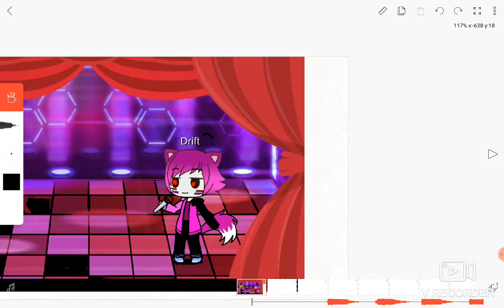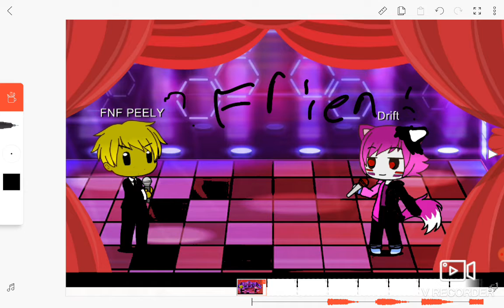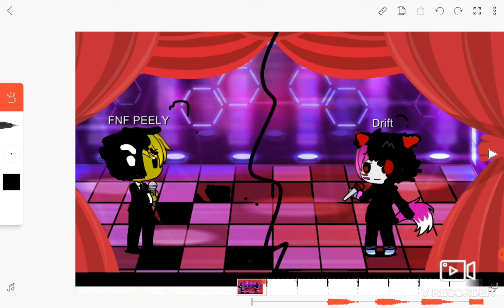FNF DRIFT FIGHT 1.0. 1-2